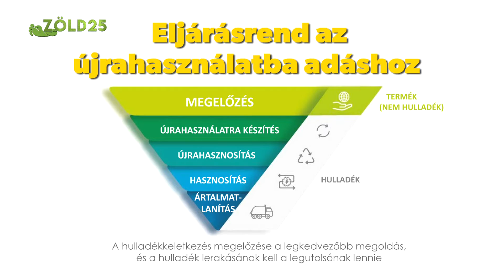Electro-Coord Újrahasználati Központ 2022. szeptember 4-ei adás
Az újrahsználati központban gyűjtik azokat a fényforrásokat, amelyek funkciójukban alkalmasak a használatukra. Az újrahasználati központban 1 évig tárolják a lámpatesteket. Ezt követően, ha nem találnak gazdára a fénycsöveket a Sóskúti telephelyre szállítják, ahol előkészítik az újrahasznosításra.